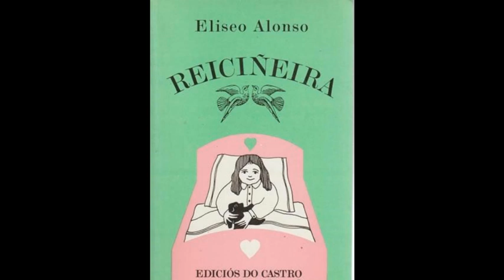TOMIÑO NO MUSEO. O Museo de Pontevedra en curtametraxes. Categoría Infantil.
Curtametraxe presentada ao II Festival audiovisual infantil e xuvenil “O Museo de Pontevedra en Curtametraxes” realizado polo alumnado de 5º de Primaria do CEIP SOBRADA. Tomiño.